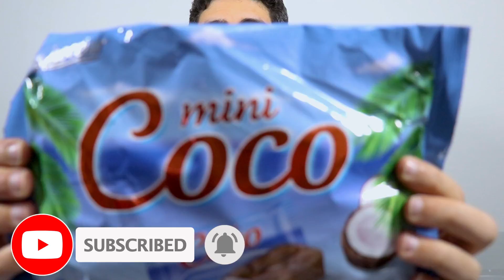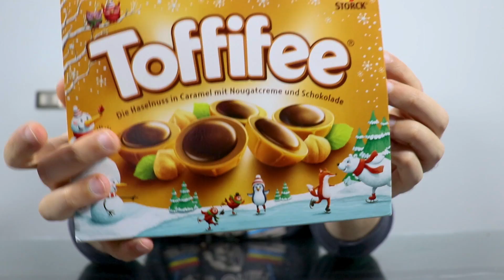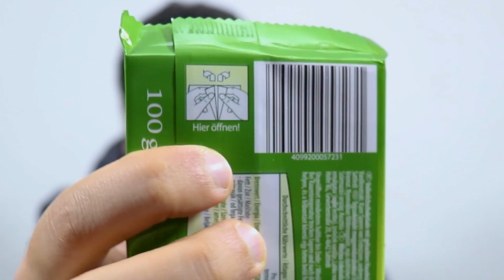اكبر واغرب بار شوكولاتة فى مصر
تجربة شوكولاتة مستوردة واكبر بار شوكولاتة فى مصر وشوكولاتة ميلكا وشوكولاتة بالجوز الهند
المحتوى ... بس كدا